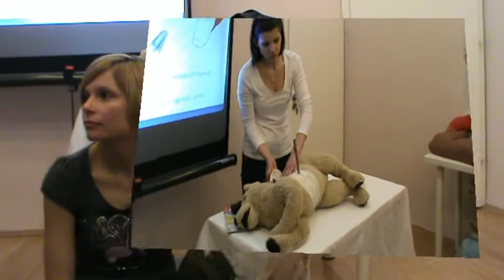Kutyaelsősegély tanfolyam másodszor és Boci kutyus asszisztált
Nagyfokú VÉRZÉS esetén hogyan segítenél kutyádon, hogy ne vérezzen el, amíg eljuttok az állatorvoshoz? A kutyaelsősegély tanfolyamon Boci főszereplésével megismerheted a különféle kötözési technikákat is. Nézd meg a videót és jelentkezz! Áprilisi jelentkezés esetén 10% kedvezményben részesülsz. :-)